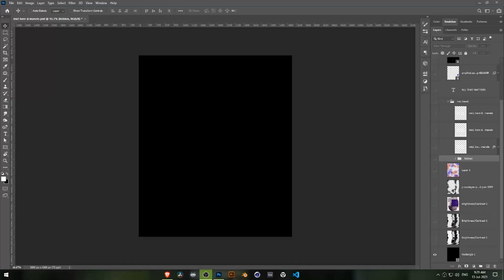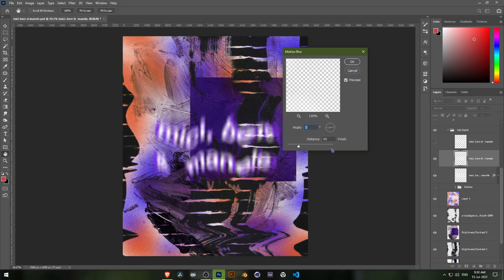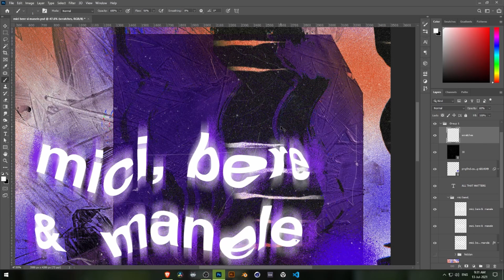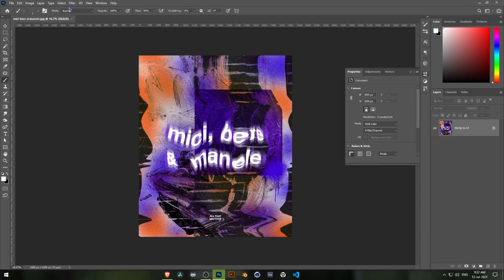Design a Liquid Poster | Photoshop GFX Tutorial Ep. 8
Intermediate tutorial for Photoshop. Learn how to design a melting/liquid text poster.